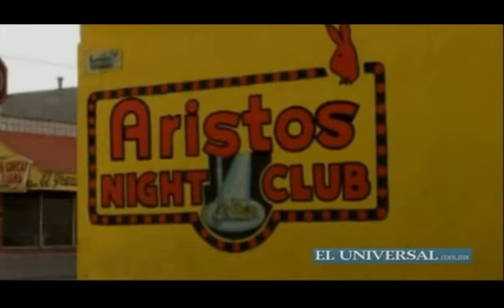Comando levanta a ocho en bar de Juárez y los ejecuta